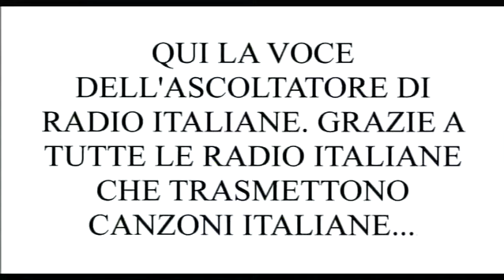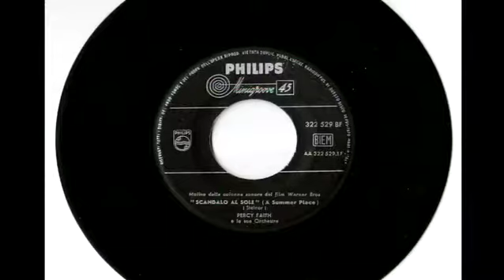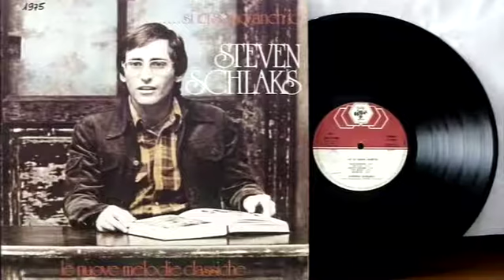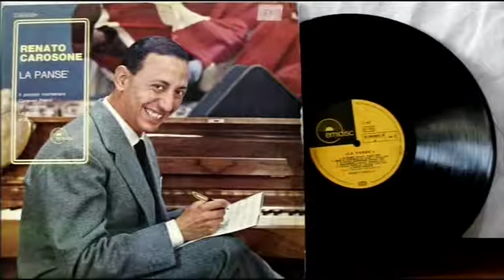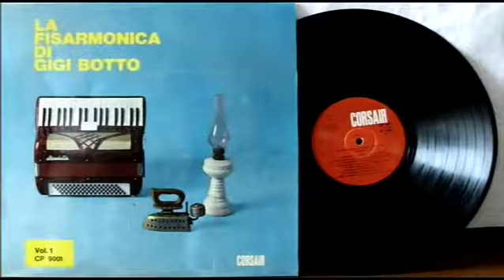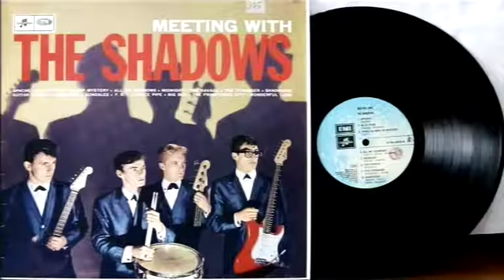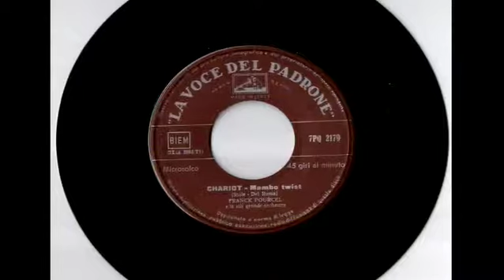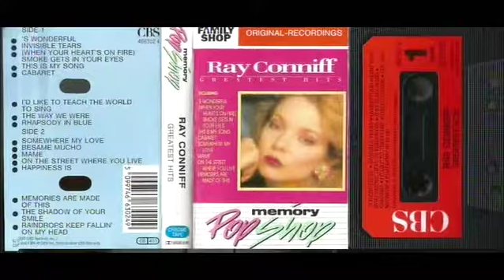QUI LA VOCE DELL' ASCOLTATORE DI RADIO ITALIANE ! CI SONO ANCHE I BRANI STRUMENTALI DA SENTIRE !